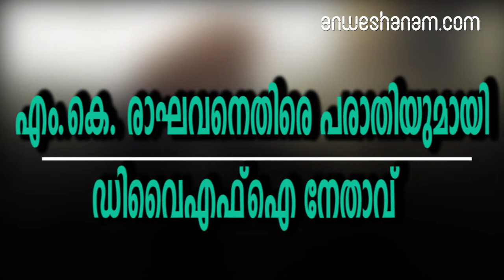എം.കെ. രാഘവനെതിരെ പരാതിയുമായി ഡിവൈഎഫ്‌ഐ നേതാവ്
നിലവില്‍ ഒളിക്യാമറ വിവാദത്തില്‍ എം.കെ. രാഘവന്‍ നല്‍കിയ പരാതിയില്‍ തിരഞ്ഞെടുപ്പ് കമ്മീഷന്റെ അന്വേഷണം നടക്കുകയാണ്

 ഒളിക്യാമറയില്‍ പെട്ട കോഴിക്കോട് യുഡിഎഫ് സ്ഥാനാര്‍ഥി എം.കെ രാഘവനെതിരെ കേന്ദ്ര തിരഞ്ഞെടുപ്പ് കമ്മീഷന് പരാതി. ഡിവൈഎഫ്‌ഐ നേതാവ് മുഹമ്മദ് റിയാസാണ് പരാതി നല്‍കിയത്. തിരഞ്ഞെടുപ്പ് ചട്ടലംഘനത്തെക്കുറിച്ച് അന്വേഷിക്കണമെന്നും എം.കെ. രാഘവനെ അയോഗ്യനാക്കണമെന്നുമാണ് പരാതിയില്‍ ആവശ്യപ്പെടുന്നത്.കഴിഞ്ഞ ദിവസം നടന്ന സൂഷ്മ പരിശോധനയില്‍ എം.കെ രാഘവന്‍ നല്‍കിയ നാമനിര്‍ദ്ദേശ പത്രിക തിരഞ്ഞെടുപ്പ് കമ്മീഷന്‍ അംഗീകരിച്ചിരുന്നു. ഇതിന് പിന്നാലെയാണ് പരാതിയെത്തിയത്. നിലവില്‍ ഒളിക്യാമറ വിവാദത്തില്‍ എം.കെ. രാഘവന്‍ നല്‍കിയ പരാതിയില്‍ തിരഞ്ഞെടുപ്പ് കമ്മീഷന്റെ അന്വേഷണം നടക്കുകയാണ്. ഇതിനിടെയാണ് പരാതിയുമായി ഡിവൈഎഫ്‌ഐ നേതാവായ മുഹമ്മദ് റിയാസ് രംഗത്ത് വന്നിരിക്കുന്നത്. എം.കെ. രാഘവന്റെ പണമിടപാടുകള്‍ പരിശോധിക്കണമെന്നും പരാതിയില്‍ മുഹമ്മദ് റിയാസ് ആവശ്യപ്പെടുന്നു. ഒളിക്യാമറ വിവാദത്തിന് പിന്നില്‍ സിപിഎമ്മാണ് എന്നാണ് കോണ്‍ഗ്രസിന്റെ ആരോപണം. ഇതിനെ പ്രതിരോധിക്കുന്നതിന്റെ ഭാഗമായാണ് തിരഞ്ഞെടുപ്പ് കമ്മീഷന് പരാതി നല്‍കിയിരിക്കുന്നതെന്നാണ് സൂചന.

Sting Operation  Controversy, DYFI Leader Muammad Riyas File Petition in EC against M K Raghavan